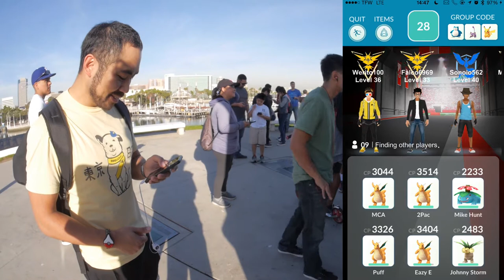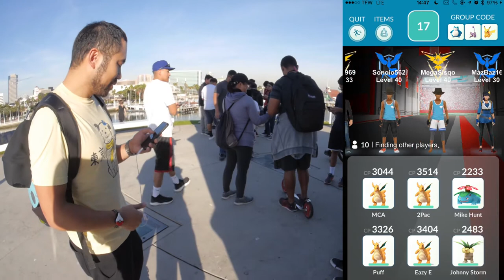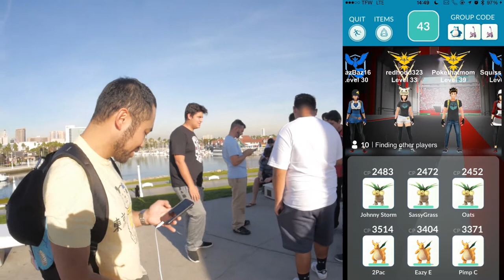POKEMON GO | 1ST LOWER 48 LEGENDARY RAID!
While exploring the urban landscapes of the Pike, a group formed under the lighthouse overlooking Long Beach.  Will I get into the raid?  Will they wait?  Will there be another group if I miss it?  Will I stop asking rhetorical questions?  Who knows.  But follow this adventure in the LBC!